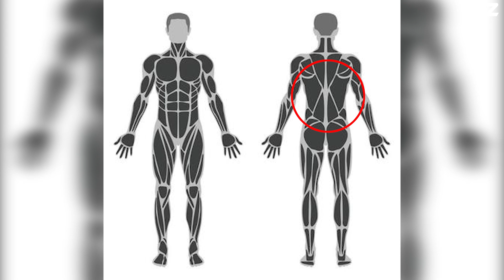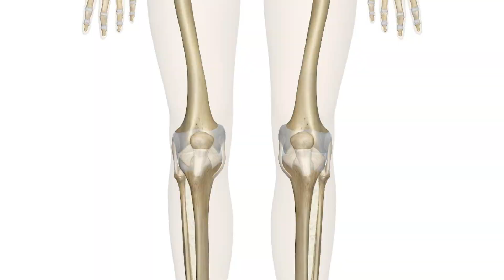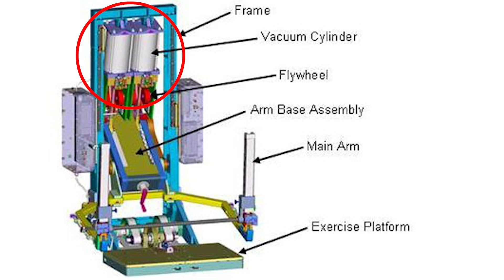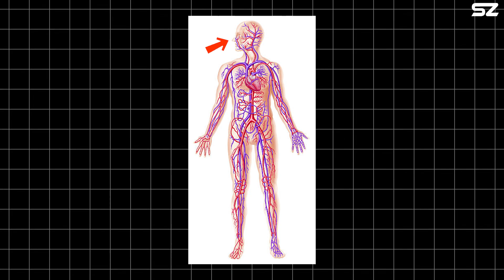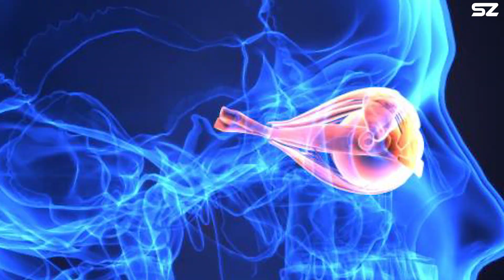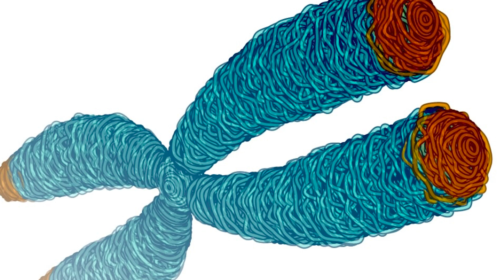What Exactly Happened to Starliner Astronauts in 9 Months before SpaceX Dragon...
Welcome back, our heroes!
After nine months in space, NASA astronauts Butch Wilmore and Suni Williams have finally returned to Earth.
The SpaceX capsule made a fast and fiery re-entry through Earth's atmosphere before four parachutes deployed, guiding them to a gentle splashdown off the coast of Florida.
The return was so epic that even a pod of dolphins circled the craft!
After a recovery ship lifted it from the water, the astronauts beamed and waved as they were helped out of the hatch, along with fellow crew members astronaut Nick Hague and cosmonaut Aleksandr Gorbunov.
To be fair, astronauts Williams and Wilmore never imagined they'd spend nine months in orbit. Their mission to the International Space Station was supposed to be a quick eight-day journey in June 2024 aboard the Boeing Starliner spacecraft. But when technical issues with the spacecraft forced it to return to Earth without them, their stay in space stretched far beyond the original plan.
Now, you don't need to be a rocket scientist to know that spending nearly a year in space could affect your health. But what exactly are those impacts?
First, let’s talk about the changes caused by microgravity. While floating around in zero gravity may seem like a lot of fun, staying in this environment for too long can have serious health effects.
On Earth, our muscles and bones are always working to counteract gravity. But in a zero-gravity environment, they don't have to, and over time, that constant “convenience” weakens their strength.
In space, without gravity constantly pulling on their limbs, Suni and Butch's muscle and bone mass quickly begins to decrease. The muscles most affected are those that help maintain posture—like those in the back, neck, calves, and quadriceps. In microgravity, these muscles don’t have to work as hard, leading them to atrophy. After just two weeks, muscle mass can drop by as much as 20%, and over longer missions of three to six months, it can fall by up to 30%.